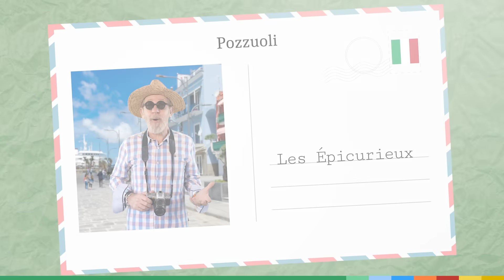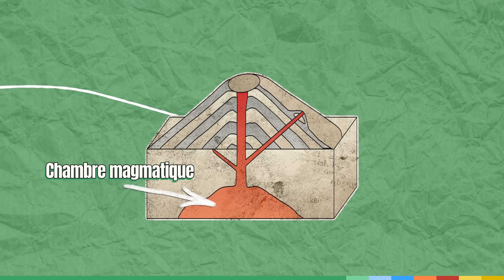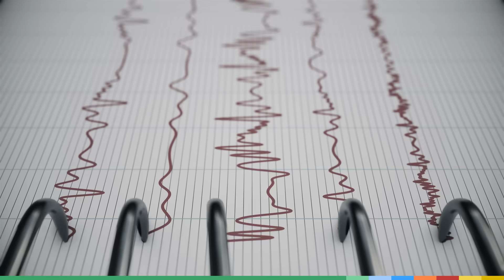Un SUPER VOLCAN invisible menace l'Europe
Quoi !? Un volcan caché menacerait l'Europe ? Et oui, il s'agit des Champs Phlégréens, l'un des supervolcans les plus actifs du monde ! Alors, où se trouve-t-il ? Sommes-nous en danger ? Risque-t-il de se réveiller à tout moment ? Dans cette vidéo, Jamy répond à ces questions à propos de cette menace invisible encore trop méconnue !

Montage : Alexandre Lebrun